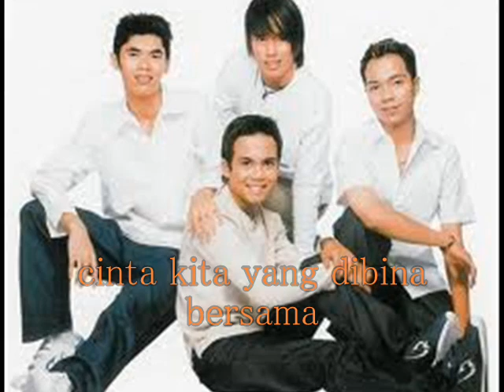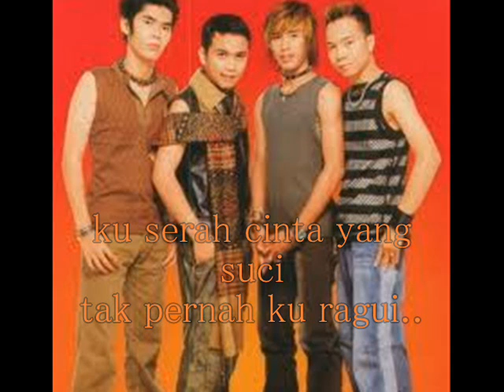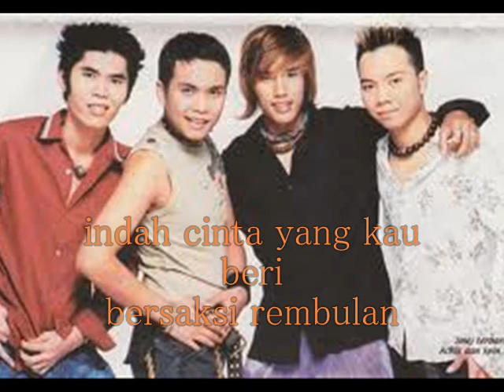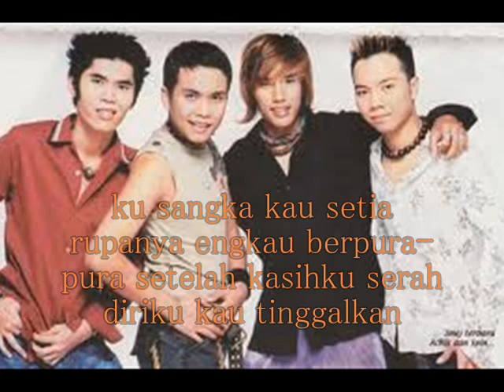SPIN - Insanku Sayang Kini Menghilang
SPIN TERBAIK.